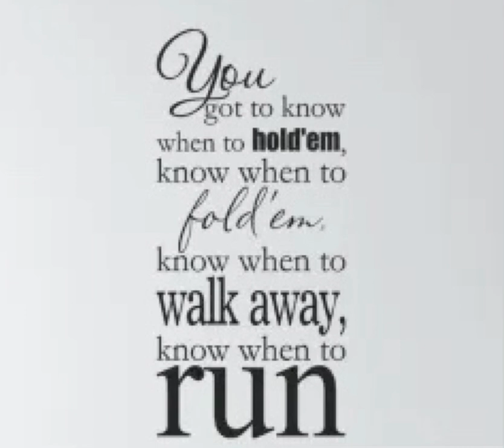The Gambler (Duet)